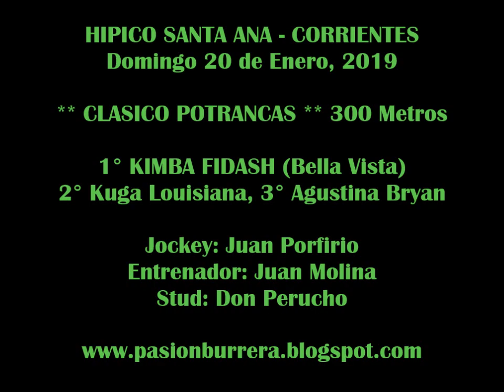KIMBA FIDASH, Santa Ana (20-01-19)